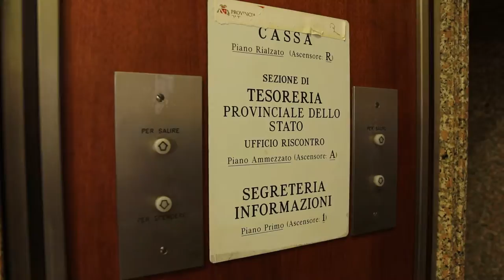Caso Soget. D'Alberto: "Non sono mai mancate le verifiche sulla Soget"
"Non sono mai mancate le verifiche sulla Soget. Abbiamo chiesto tutti i dati a Soget che ha risposto rispetto alla normativa citata dal consigliere Fracassa. Per quanto riguarda l'aspetto politico stiamo monitorando la situazione anche sugli errori fatti". E' quanto ha dichiarato il Sindaco di Teramo durante una conferenza stampa convocata in Municipio per fare chiarezze sugli avvisi errati emessi da Soget in questi giorni. Il primo cittadino ha annunciato che non ci sarà il rinnovo del servizio a Soget